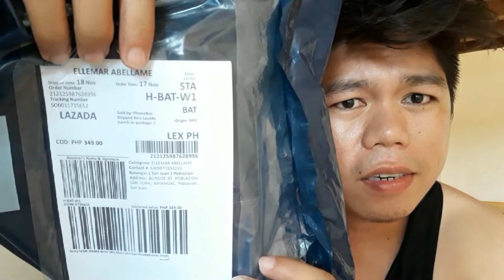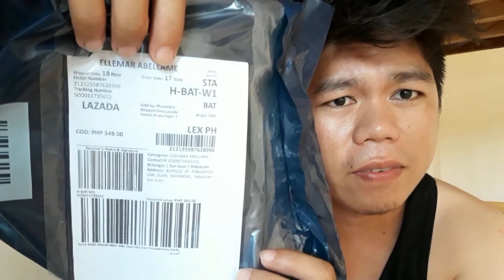Unboxing Lazada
New Headphone from Lazada!!